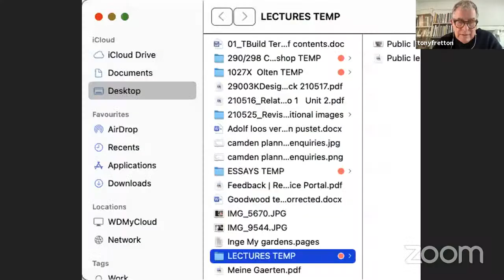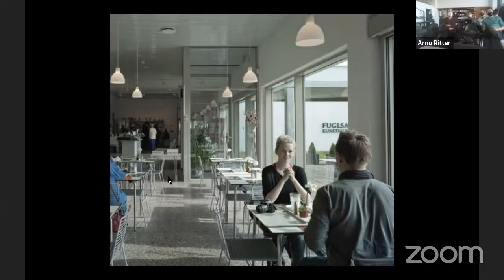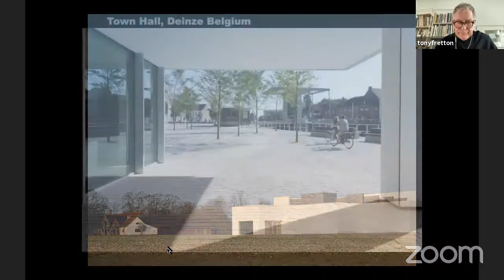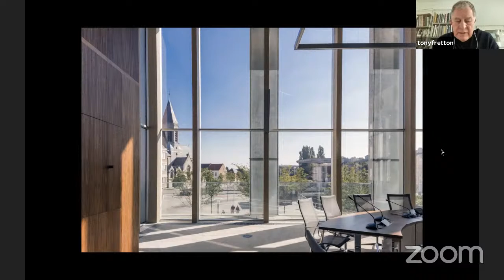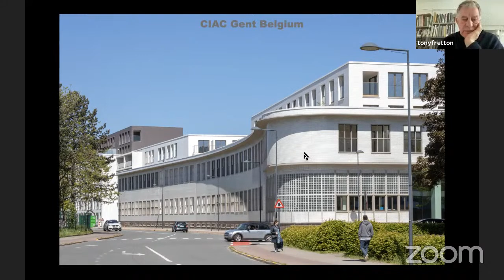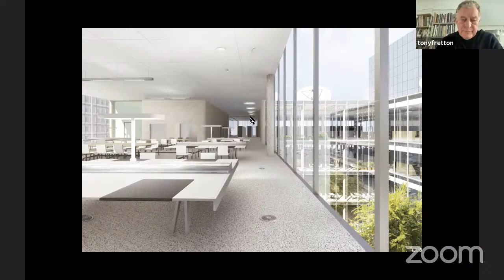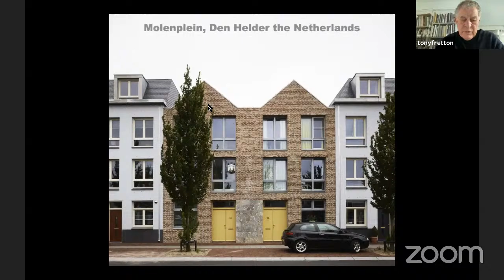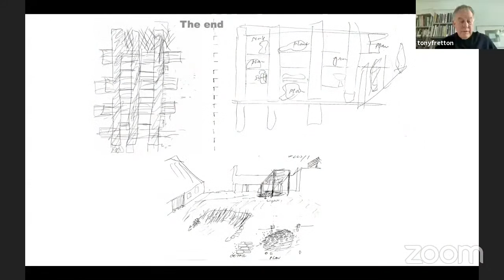sto lecture "Tony Fretton: Think I can say ..."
Der international renommierte britische Architekt Tony Fretton begründete seinen Ruf als sensibler Gestalter von Räumen für die Kunst mit Projekten wie der Lisson Gallery in London. Jüngere Projekte wie ein Geschäftshaus im historischen Viertel von Kopenhagen, die New British Embassy in Warschau oder zuletzt die beiden Türme in Antwerpen zeigen ihn als vielseitigen Architekten, der seine Bauten für den jeweilig spezifischen Kontext entwickelt.

Zuletzt war der britische Architekt 2007 bei uns im aut, nun wird er den ersten Vortrag nach der Corona-bedingten Veranstaltungspause halten und zwar in Form einer Online-Lecture aus London vor Live-Publikum im aut.